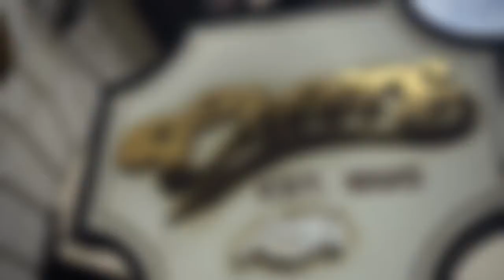Long weekend in Boston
Long weekend up to Boston